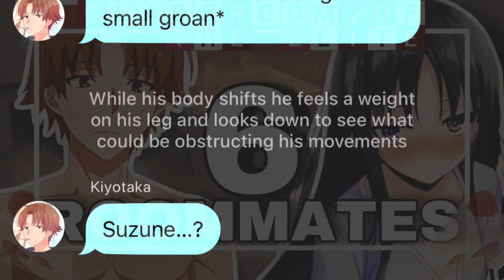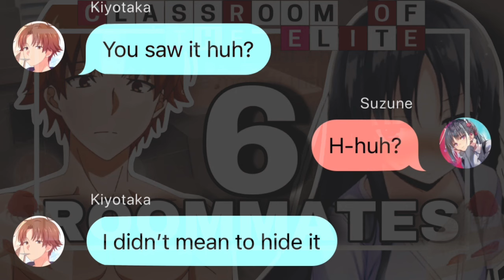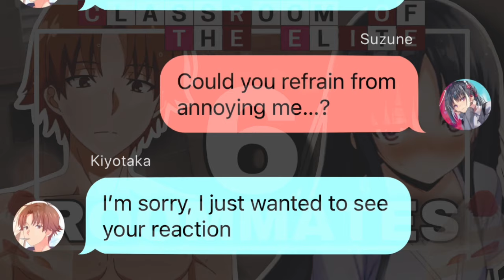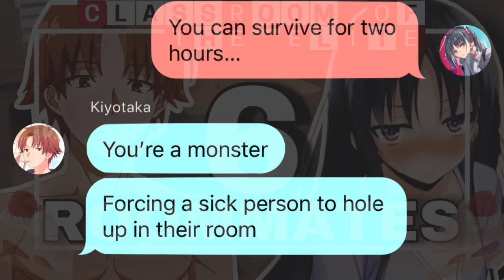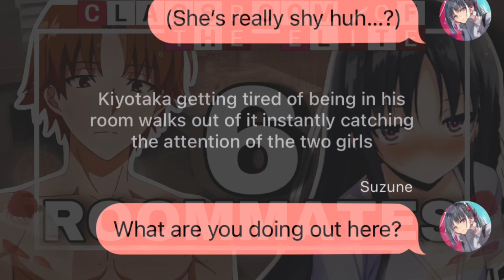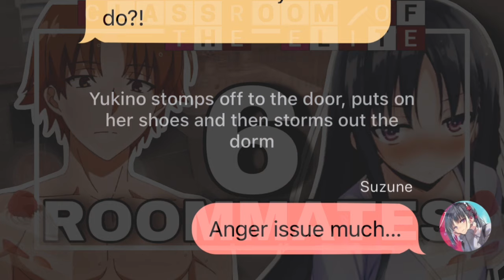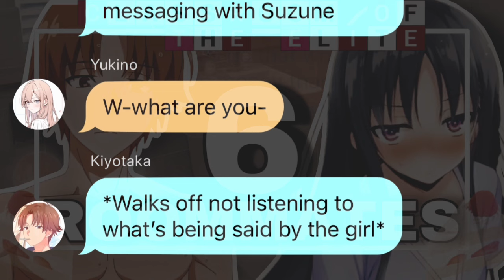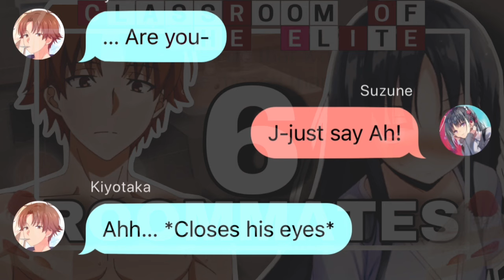Roommates Pt.6 // Kiyotaka x Suzune // Cote Texting Story // No Music! // Watch the full thing!!!